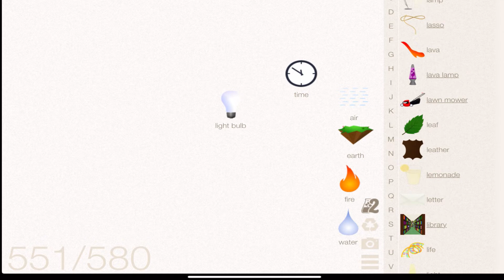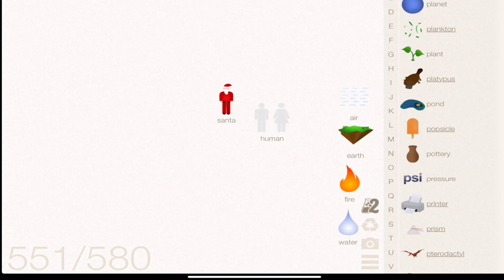Little Alchemy -How To make Reindeer |Walkthrough |Hints |lösungen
In this video, I'm going to give you hints to make reindeer! element in Little Alchemy 1 game.

littlealchmeycheats little alchemy lösungen#littleachemygame#littlealchemycheatslist